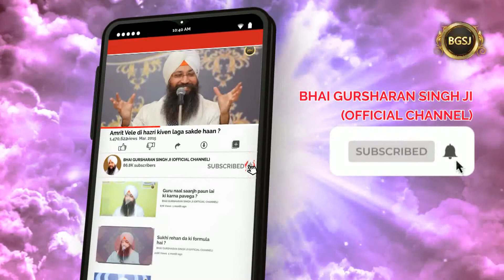Vashnava Control Karan Diya Jugtiya | Bhai Gursharan Singh Ji Ludhiana Wale | Katha Kirtan | HD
Title : The ways of controlling the passions  ( ਵਾਸ਼ਨਾਵਾਂ ਕੰਟ੍ਰੋਲ ਕਰਨ ਦੀਆਂ ਜੁਗਤੀਆਂ )
Album : Satgur Da Updesh Driraya

A/C Name : Bhai Daya Singh Ji (Nishkam) Satsang Sabha
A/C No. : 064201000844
IFSC Code :ICIC0000642

Pincode:- 141001